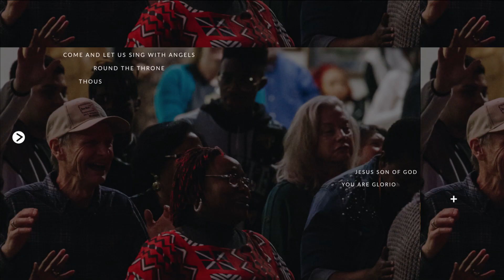Mordecai the Watchman - Positioned to Overcome! | Glory of Zion International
What a release of PRAISE and CELEBRATION! The day of Mordecai is here, and God’s watchmen are rising up with a resounding cry! Never delay your praise … don’t wait for everything to be in perfect order before you begin to celebrate your victory in the season ahead! That is what Purim is about – choosing to celebrate the divine reversals already prepared for our future. Sunday’s Purim Celebration was an amazing conclusion to a week of watching … seeing the manifestation of new identity, new breath, new authority, and new favor. As Robert Heidler shared, Purim is an incredible story of Mordecai the Watchman. Because he watched after the things of God, God watched over the things that concerned Mordecai. God still honors those who walk with the heart of a watchman. You are anointed to see and decree! Enter into the joy of Purim and be empowered to overcome!

Message: Robert Heidler - Mordecai the Watchman - Positioned to Overcome!

We appreciate your prayer and support!  If you would like to donate to the work of Glory of Zion visit our Donation